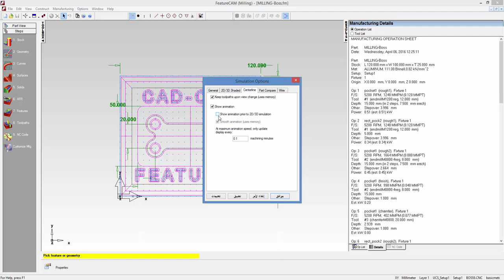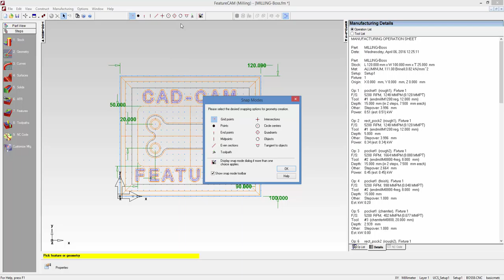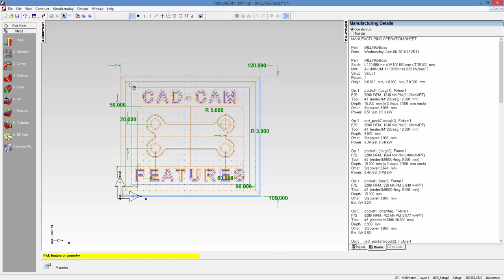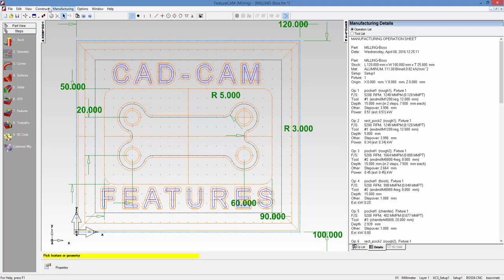Computer Aided Manufacturing " Practical " | C1-L6 | Menu bars - 3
Lecture 6 :  Menu bars - 3
Feature-1-Introductio_05